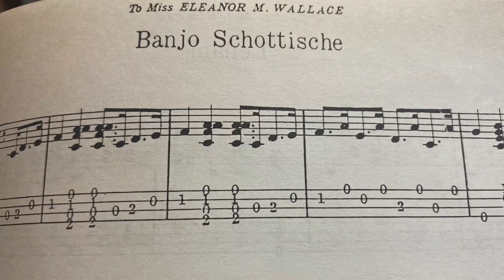The Banjo Schottische by Ernest Kaai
You can get a
Version of the tab here: Famous Solos and Duets, edited by John King